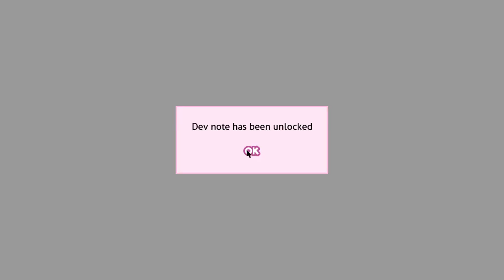The end.... | Doki Doki A Day With Monika | DDLC Mod - Part 4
The end of Doki Doki: A Day With Monika
Please tell me what other mods I should play!